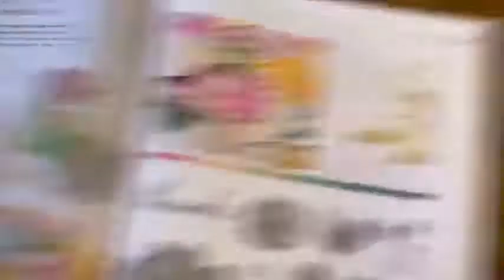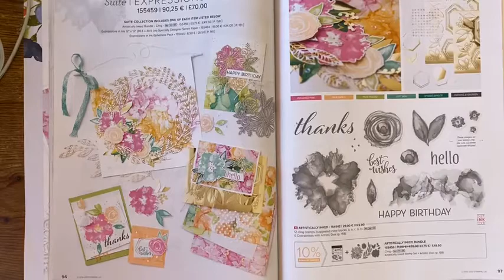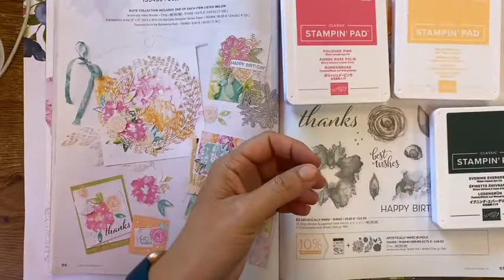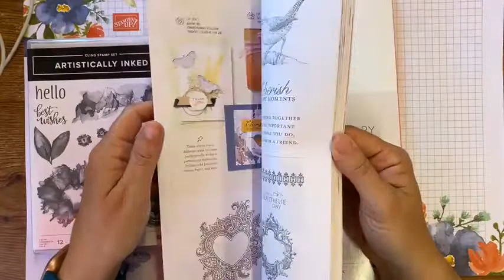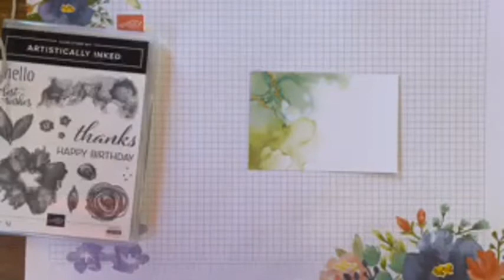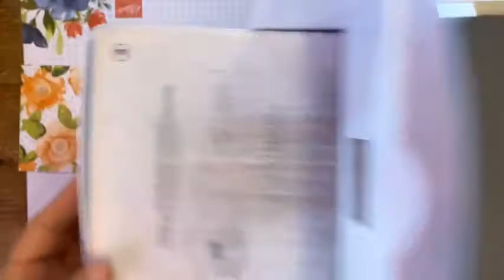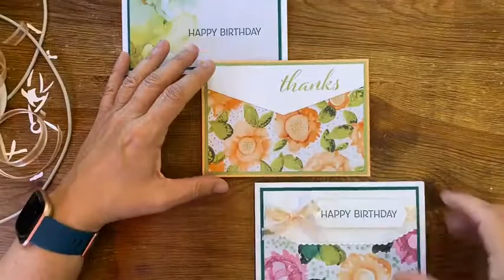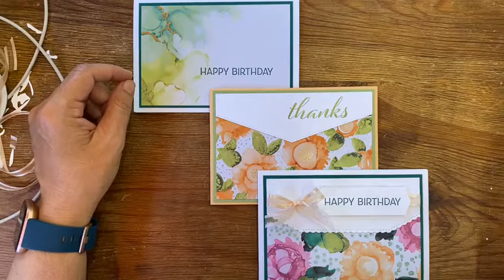Expressions in Ink simple card ideas - Card making with The Paper Haven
UK Stampin Up Demonstrator Julie Kettlewell shares some Expressions in Ink Simple card ideas with you using Stampin' Up! products

Expressions In Ink 12" X 12" (30.5 X 30.5 Cm) Specialty Designer Series Paper [155464] - Price: £14.00
Pale Papaya 3/8" (1 Cm) Open Weave Ribbon [155672] - Price: £6.50